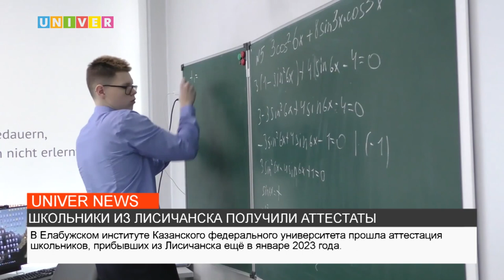ШКОЛЬНИКИ ИЗ ЛИСИЧАНСКА ПОЛУЧИЛИ АТТЕСТАТЫ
В Елабужском институте Казанского федерального университета прошел последний звонок для школьников, прибывших из Лисичанска. Им вручили аттестаты об окончании среднего общего образования. О том, как прошло мероприятие, расскажем в следующем сюжете.